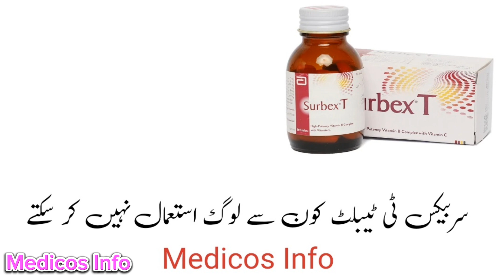Surbex T Benefits in Urdu |Surbex T tablet uses & price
Surbex t tablet is multivitamin and minerals tablet is uses to treat in lack of anemia, folic acid, hair fall, heathy gums teeth, nervous systems.Surbex t tablet uses, benefit, side effects and composition multivitamin and mineral in urdu